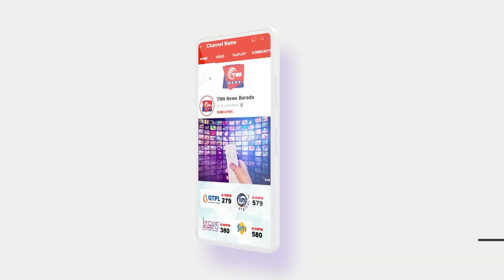ઈન્સ્પેક્ટર જનરલ ટેકુર શશી કુમારે કમાન્ડર ઓફ કોસ્ટ ગાર્ડનો કાર્યભાર સંભાળ્યો